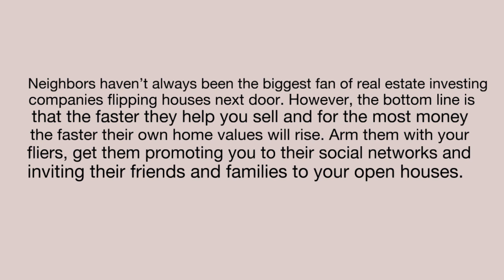Flipping Houses Are You Being Creative Enough